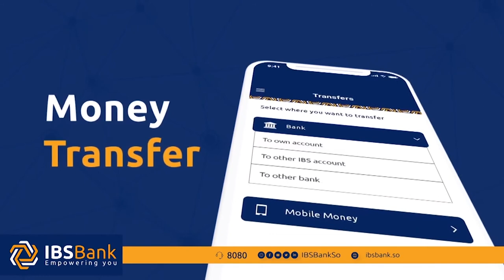SHIRKA AMNIGA DOORASHOOYINKA QARANKA 2020/2021 OO KA FURMAY MUQDISHO.